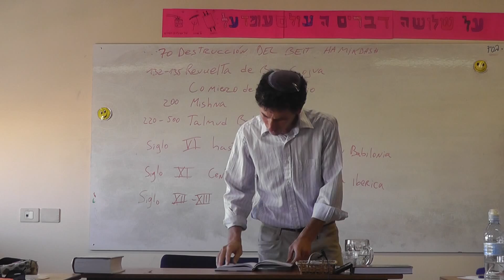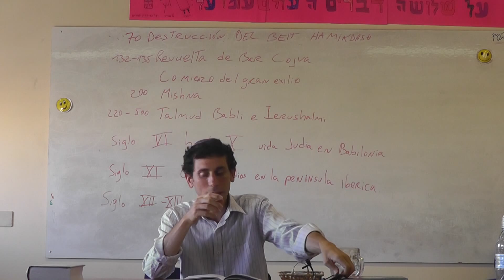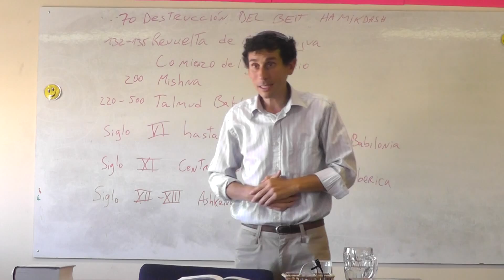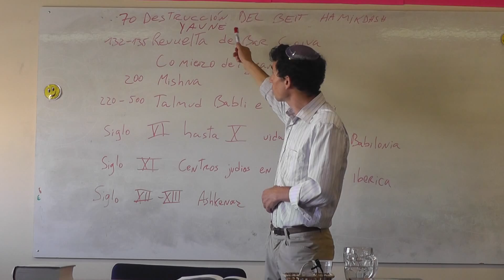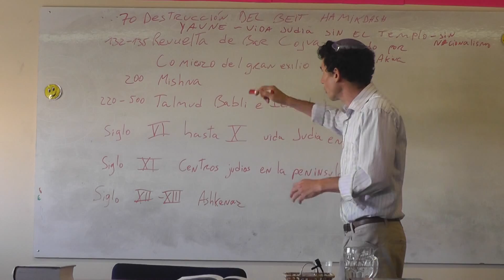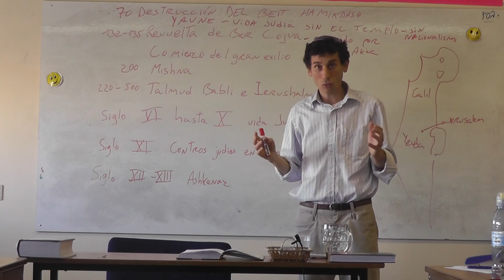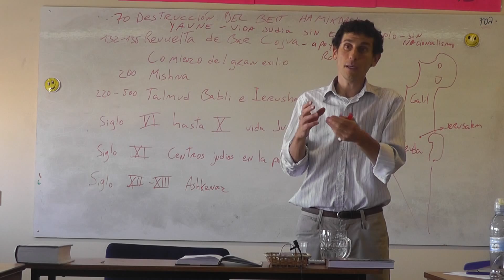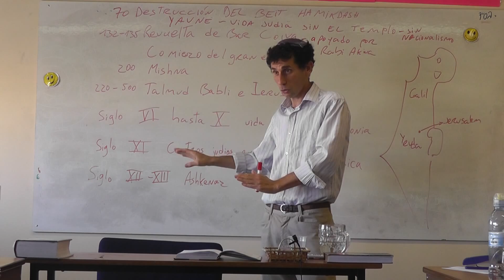hitoria de Israel de la destruccion del templo hasta los sefaradim y ashkenazim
Ketivá veJatimá Tová! hitoria de Israel de la destruccion del templo hasta los sefaradim y ashkenazim, R. Shmuel Kornblit